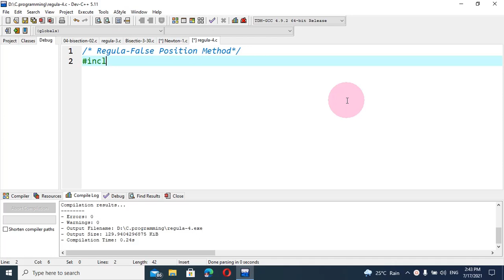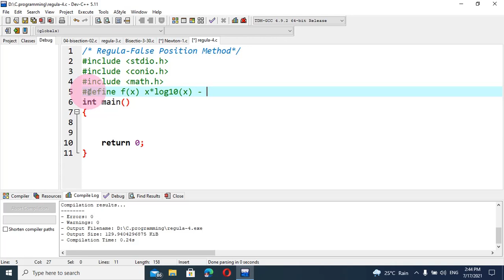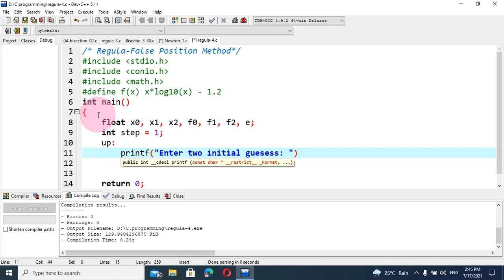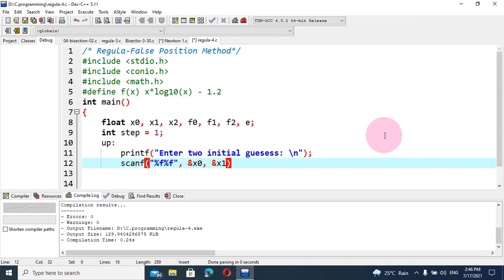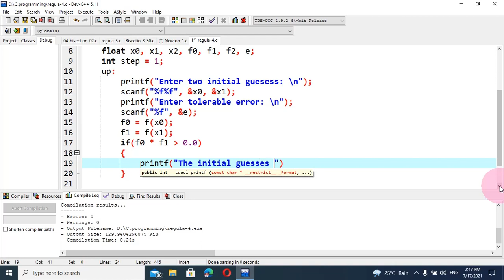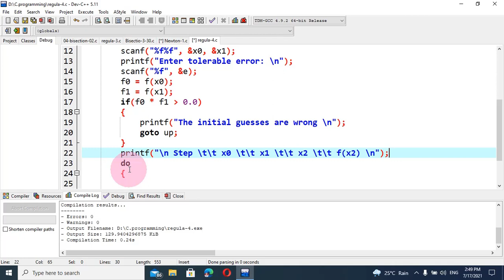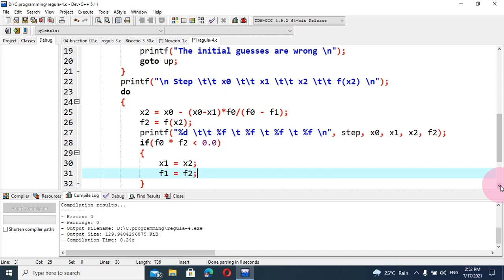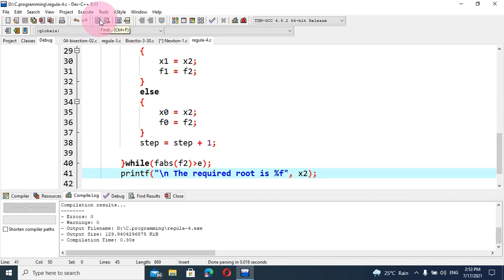Regula false Method: Numerical Method (C.code)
This method is an improvement of the bisection method. In this method, we choose two initial points such that the product of correspondence functions have opposite sign